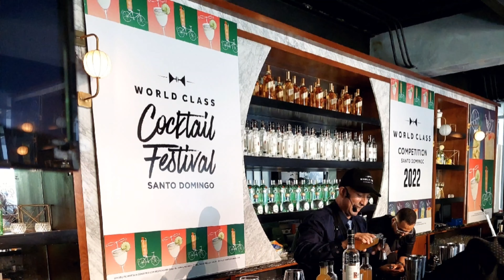Semifinal de WORLD CLASS Republica Dominicana 2022 🏆🏅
Este es el resumen de las semifinales de la competencia World Class en la República Dominicana.

Te contamos todos los detalles y entrevistamos a los protagonistas.

No te pierdas el video del resumen de la final de esta importante competencia para conocer quien representará a la República Dominicana en Sidney Australia.